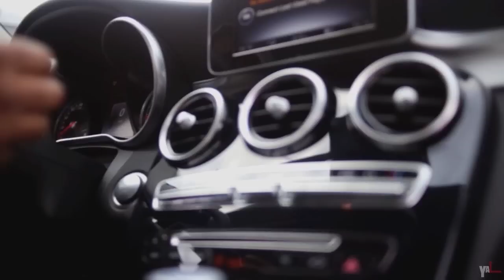Rico Recklezz - Recklezz Flow (prod by @KritikalDyverse) [filmed by @SheHeartsTevin]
Rico Recklezz - Recklezz Flow (prod by Kritikal Dyverse) [filmed by TevDesh Productions]